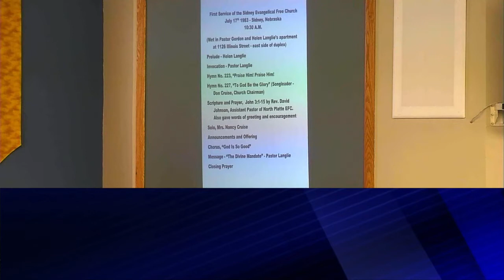E-Free Church | Proverbs: Owner's Manual For Life | July 18, 2021